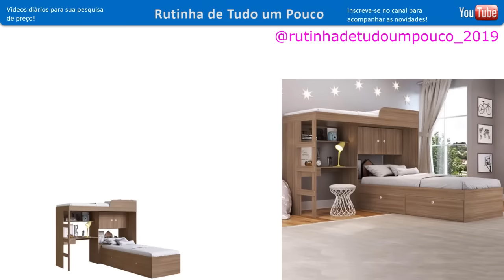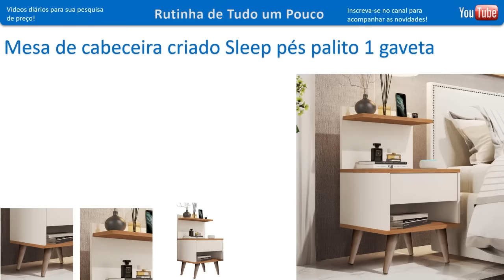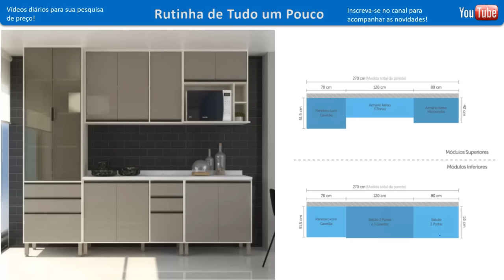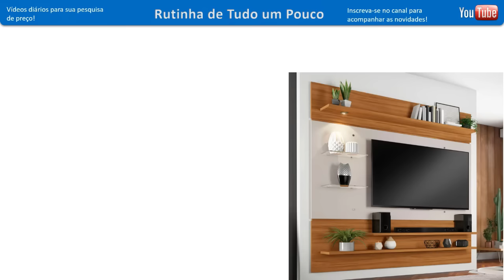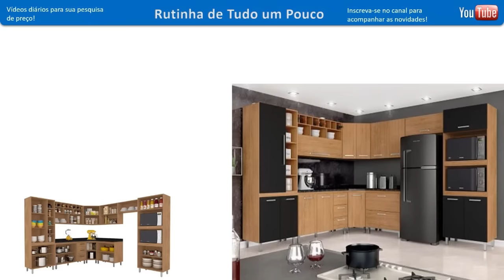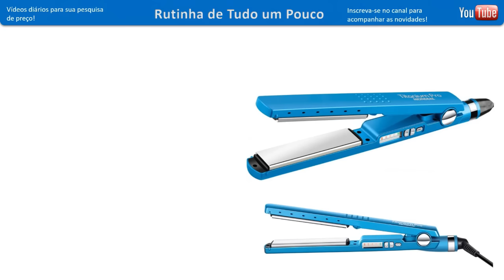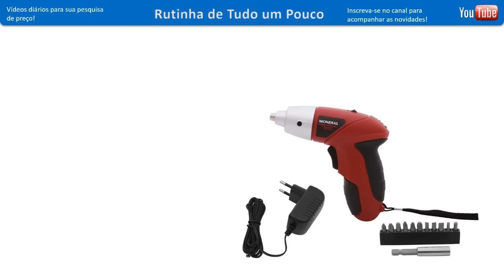MAGAZINE LUIZA - ACHADOS EM OFERTAS PRO LAR - PROMOÇÃO SOFÁ COZINHAS DESCONTOS MAGAZINE LUIZA ONLINE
OI AMORES CONFIRA PREÇOS SOFÁS, ARMARIOS DE COZINHAS, ELETROS MOVEIS ELETRODOMÉSTICOS ELETROPORTATEIS MESAS PANELAS UTILIDADES DOMESTICAS TUDO PARA COZINHAS SALAS E MAIS DESCONTOS OFERTAS ACHADOS PROMOÇÃO LIQUIDAÇÃO COMPARTILHEI  PESQUISA DE PREÇOS DA MAGAZINE LUIZA EM SÃO PAULO ASSISTA  O TOUR ANTES DE IR ÁS COMPRINHAS PRA VOCÊ SEU LAR E ECONOMIZE!

ACOMPANHE O CANAL RUTINHA DE TUDO UM POUCO EU SEMPRE COMPARTILHO TOUR NAS LOJAS EM SÃO PAULO BAIXADA SANTISTA E OUTRAS CIDADES DO INTERIOR DE SP SEMPRE EU MOSTRO COZINHAS SALAS QUARTOS PANELAS ELETRODOMESTICO ELETROPORTÁTEIS MÓVEIS SMARTPHONE TVS  UTILIDADE DOMÉSTICA E MUITO MAIS...

Compras Magazine Luiza
Ofertas do Dia da Magazine
Ofertas Imbatível
Pesquisa de preços Esquenta  Magazine